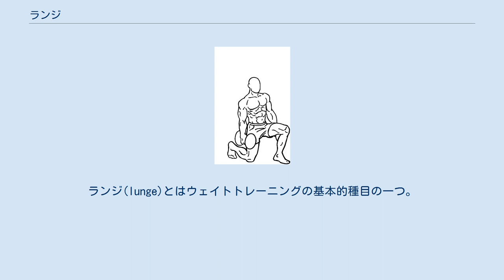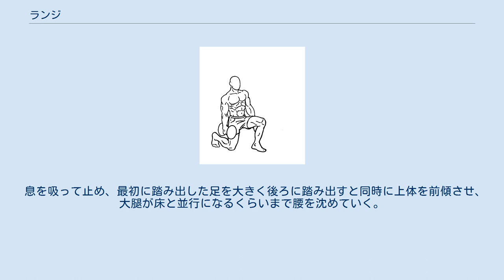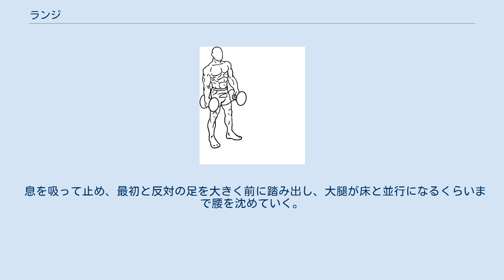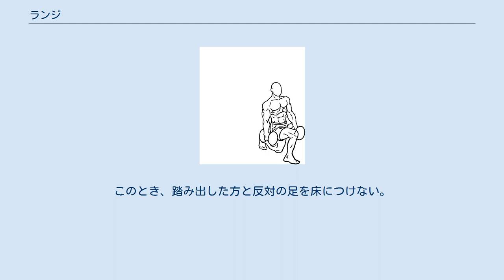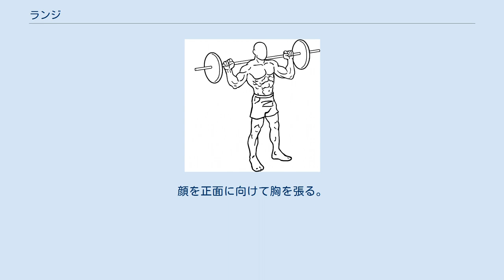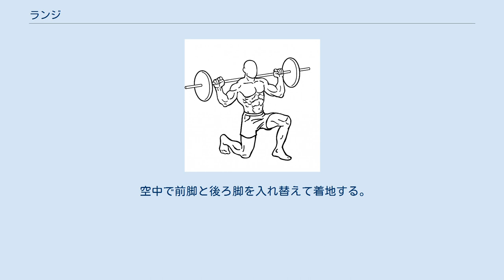ランジ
ランジ(lunge)とはウェイトトレーニングの基本的種目の一つ。
主に大臀筋と大腿四頭筋に刺激を与える。
ハムストリングスにも負荷がかかる。
背中の自然なアーチをつくり、動作中に背中を丸めないようにする。
 スクワットの要領でバーベルを首の後ろに担ぎ、肩幅より少し狭いスタンスで立つ。
顔を正面に向けて胸を張る。
 息を吸って止め、片足を大きく前に踏み出し、大腿が床と並行になるくらいまで腰を沈めていく。
 動作の最後の部分で大臀筋やハムストリングスが十分にストレッチされるのを感じてから、息を吐きながら踏み込んだ足で床をけって腰を上げ、元の姿勢に戻る。
 踏み出す足を左右交互にして2~3を繰り返す。
 踏み出す足の膝がつま先よりあまり出ないようにする。
 ダンベルを両手に持って肩幅より少し狭いスタンスで立つ。
 大内転筋にも負荷がかかる。
多くの競技スポーツにおける横方向の動きに対して有効である。
 はじめはウエイトを持たずにフォームの練習を十分に行い、慣れてきてもウエイトは軽いものから徐々に重くしていく。
踏み出した足の方に上体が傾かないように気をつける。
踏み出した足の膝がつま先よりあまり出ないようにする。
踏み出した足は、足の裏全体で床をとらえること。
顔をやや上方に向けて胸を張る。
 息を吸って止め、片足を大きく横に踏み出し、かかとを接地させてから足の裏全体を床につける。
つま先は45度に開くこと。
上体をしっかりと起したまま、膝をつま先と同じ方向に向け、ゆっくりと腰を沈めていく。
 動作の最後の部分で大臀筋やハムストリングス、反対の脚の大内転筋がストレッチされるのを十分に感じてから、息を吐きながら踏み込んだ足で床をけって腰を上げ、元の姿勢に戻る。
 踏み出す足と反対の脚の膝がつま先よりあまり出ないようにする。
 息を吸って止め、片足を大きく後ろに踏み出し、大腿が床と並行になるくらいまで腰を沈めていく。
 動作の最後の部分で大臀筋やハムストリングスが十分にストレッチされるのを感じてから、息を吐きながら踏み込んだ方と反対の脚の力を使って腰を上げ、元の姿勢に戻る。
 スクワットの要領でスミスマシンのバーを首の後ろに担ぎ、肩幅より少し狭いスタンスで立つ。
 動作の最後の部分で大臀筋やハムストリングスが十分にストレッチされるのを感じてから...